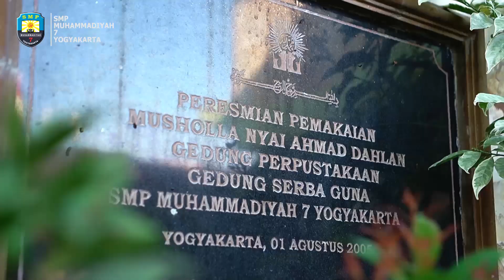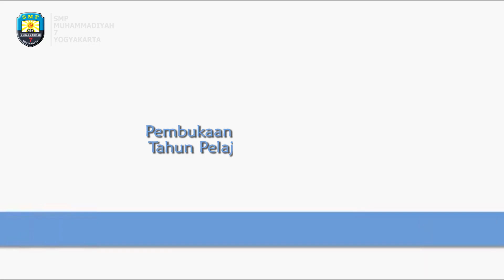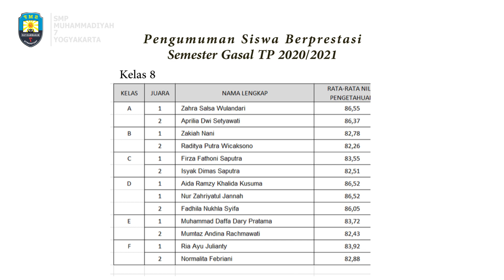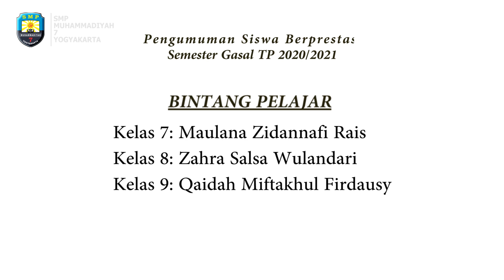PEMBUKAAN SEMESTER GENAP 2021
Terimakasih :D